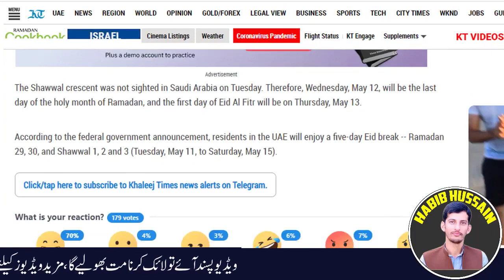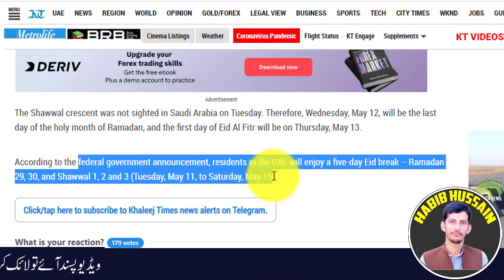Eid ul fitr In UAE & Saudi Arabia Announced 2021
Eid ul Fitr on Thursday, Shawwal moon not sighted in Saudi Arabia
The Shawwal crescent was not sighted in Saudi Arabia on Tuesday. Therefore, Wednesday, May 12, will be the last day of the holy month of Ramadan, and the first day of Eid ul Fitr will be on Thursday, May 13.

According to the federal government announcement, residents in the UAE will enjoy a five-day Eid break -- Ramadan 29, 30, and Shawwal 1, 2 and 3 (Tuesday, May 11, to Saturday, May 15).